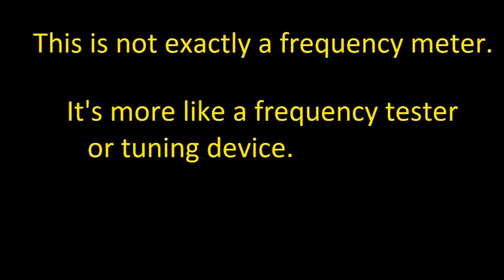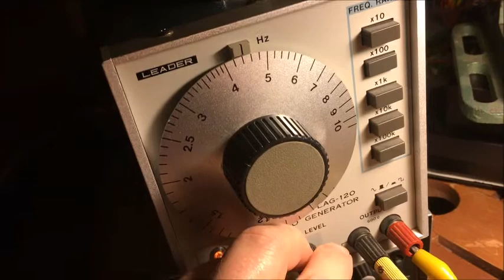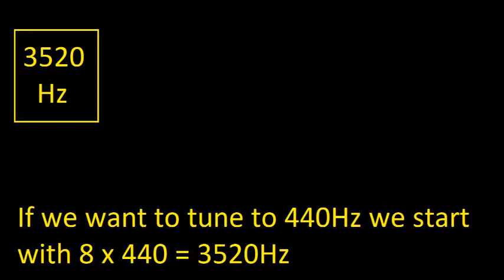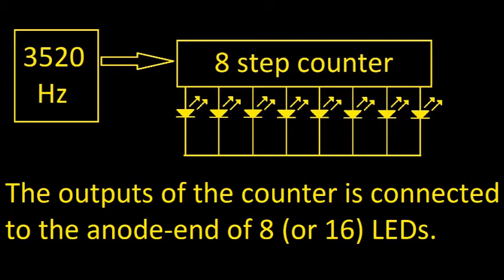LED bar tuning meter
.or whatever it is called.

I remember this from the short time in my teenage years where I was playing saxophone in a nothing less than absolutely terrible school rock band. The overly pretentious egomaniac guitarplayer had a tuning device that worked like the one that I am making in this video. The idea is that the LED pattern should be standing still when the tuning is right - somewhat strobe-like.

The music is something I put together using Elka X-30 and Technics SX-C600 organs.